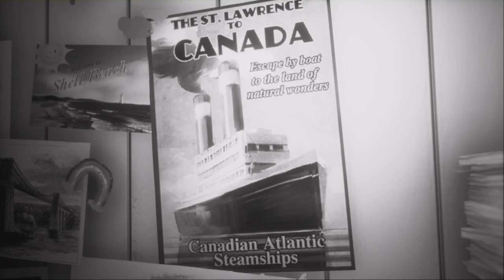We Happy Few